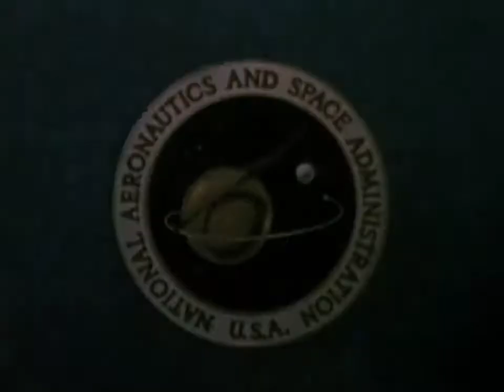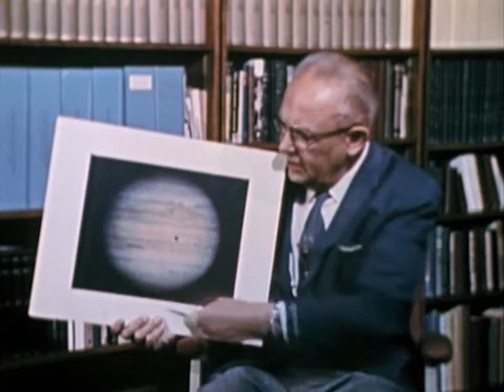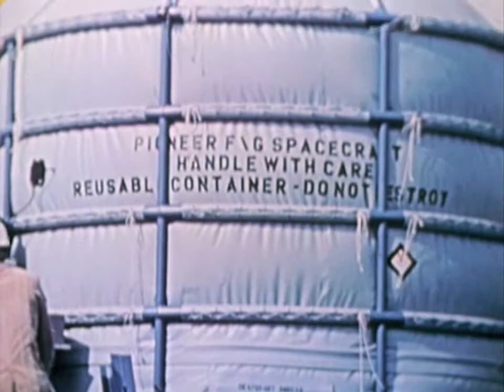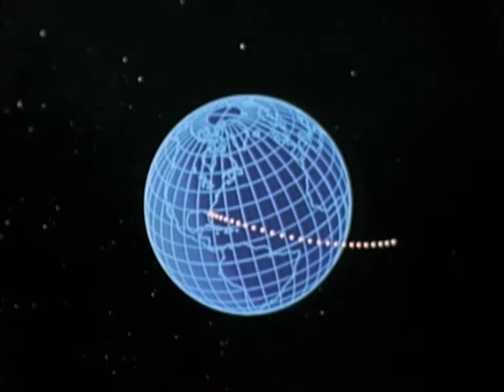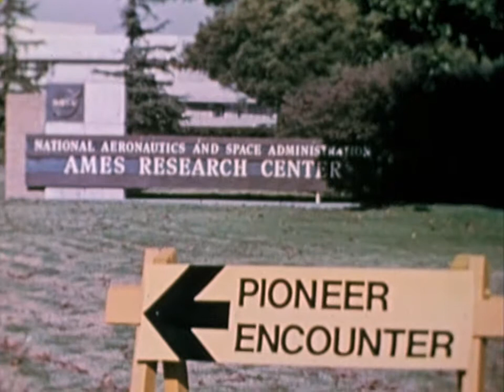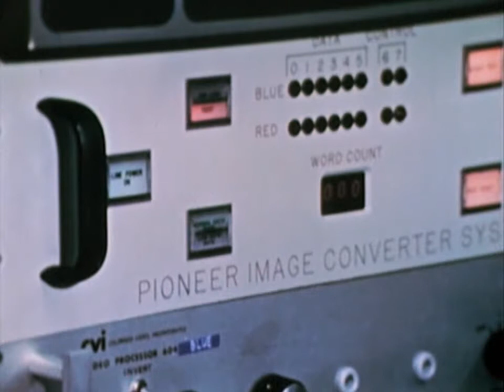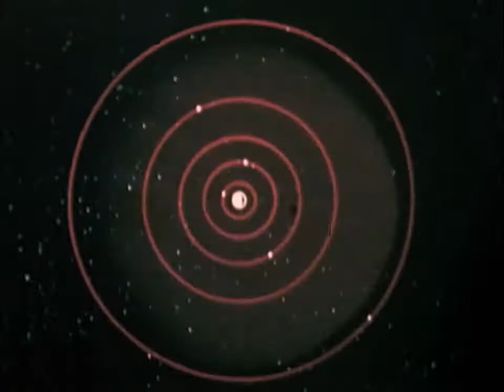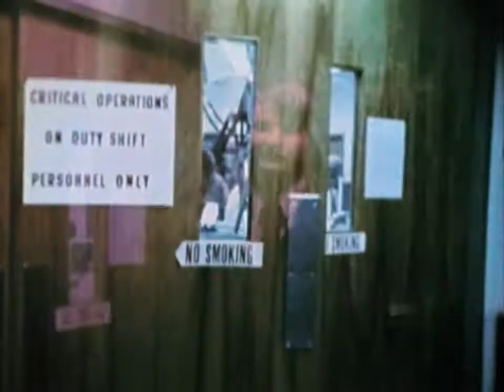JUPITER ODYSSEY (1974) - NASA documentary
Pioneer 10 was the first spacecraft to travel beyond Mars to the outer planets of our solar system.

During the 21-month, 620-million-mile journey to Jupiter, Pioneer penetrated the previously unexplored asteroid belt without mishap, eliminating the long held fear that high-speed particles or huge asteroids might destroy the spacecraft. This film tells of the findings recorded by the scientific instruments and cameras onboard.

After leaving the Jovian system, Pioneer 10 will be on a course that will take the spacecraft out of our solar system where it will wander endlessly through the Milky Way Galaxy, carrying a message for possible extraterrestrial beings.